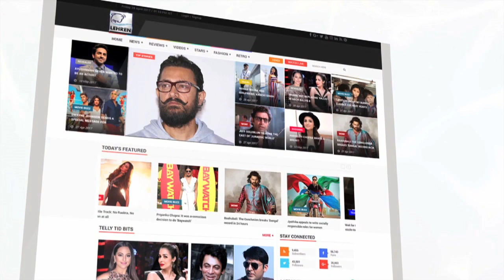Rishi Kapoor Wanted To PROPOSE To Dimple Kapadia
Actor Rishi Kapoor has made this shocking revelation in his book Khullam Khulla recently. He has admitted being a little possessive for Dimple Kapadia. Watch the story. About Lehren: